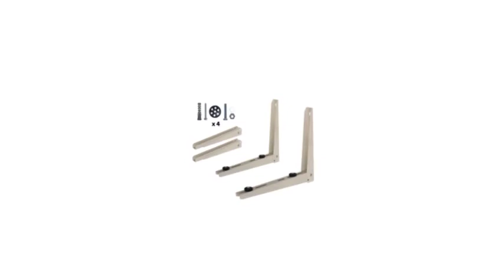Multi Zone Unit and Accessories for Mini Split Systems.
multi zone ducted heat pump,mitsubishi multi zone heat pump,multi zone mini split,multi zone heating and cooling systems,dual zone heat pump system,multi zone mini split reviews

Multi Zone Unit and Accessories for Mini Split Systems. Multi zone heat pump systems provide outdoor units for two, three, four and up to nine separate zones. Buy AirCon Quint Zone 5×12000 BTU 21 SEER Mini Split Heat Pump AC. Price: $4,220.00 ex. tax. And Everwell Condenser Bracket Kit. Price: $43.00 ex. tax.